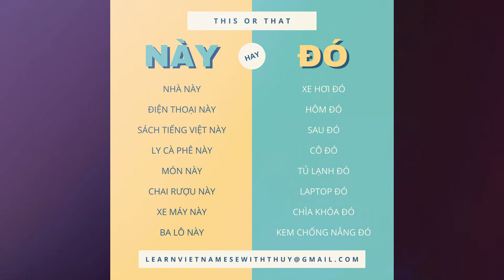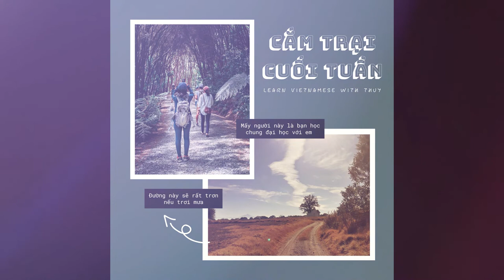VIETNAMESE THIS & THAT PODCAST (Episode 13)